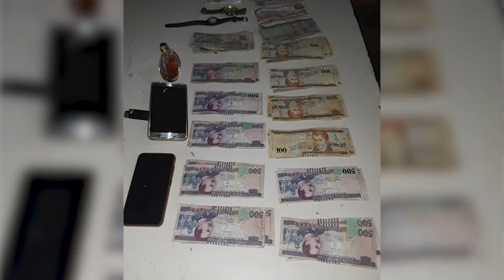Inspector de Policía Morazán informa sobre los satisfactorios resultados de operativos ejecutados